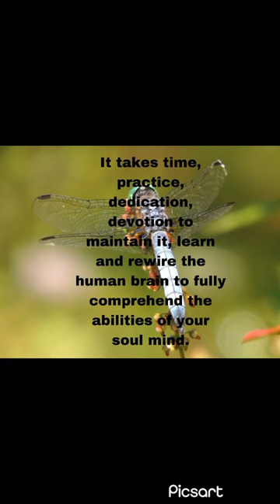Conscious Connection to the Soul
Follow @lucyheartlight on YouTube, Facebook, and Instagram for more art, words, pictures, and moments from the Heart and Soul! ❤️🌈🌟.